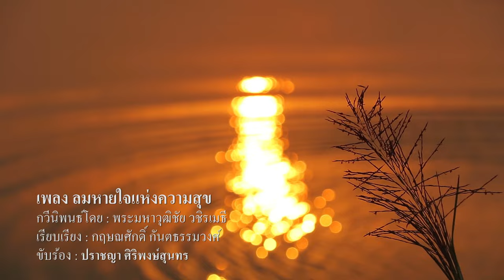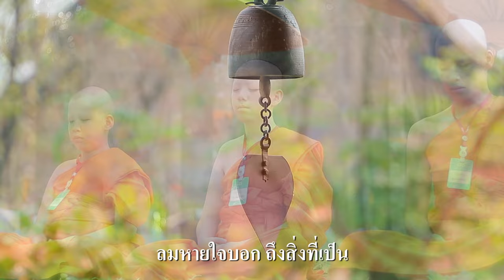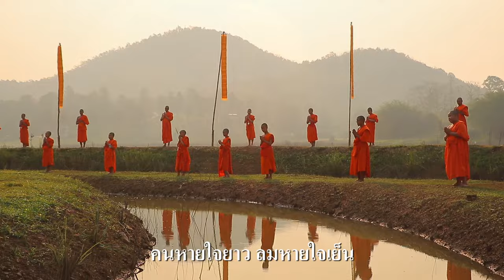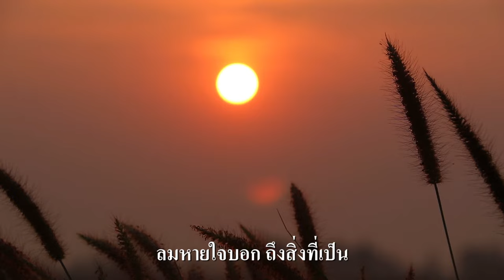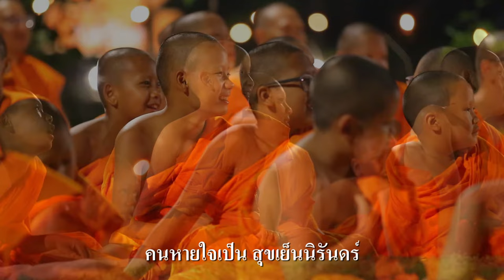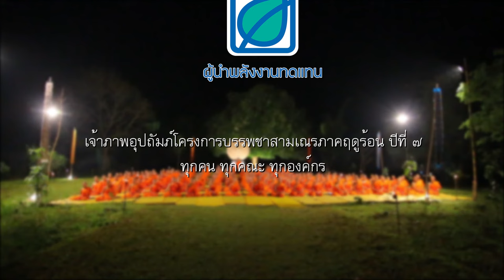เพลงลมหายใจแห่งความสุข "๙ วันที่ฉันตื่น" ปีที่ ๗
โครงการบรรพชาสามเณรภาคฤดูร้อน ประจำปี ๒๕๖๑
หลักสูตร “๙ วันที่ฉันตื่น” ปีที่ ๗
ณ ศูนย์วิปัสสนาสากลไร่เชิญตะวัน จังหวัดเชียงราย